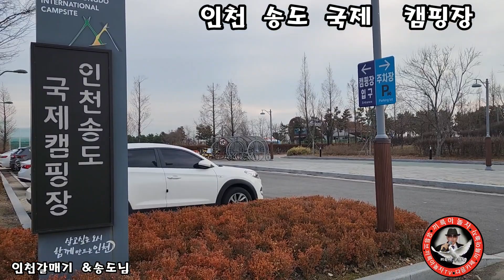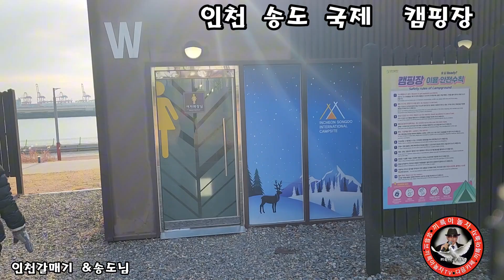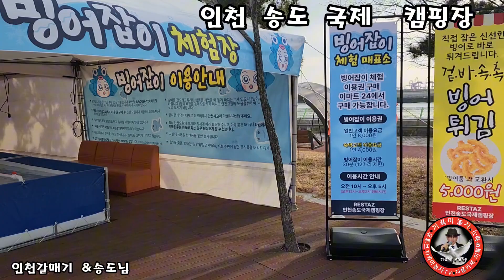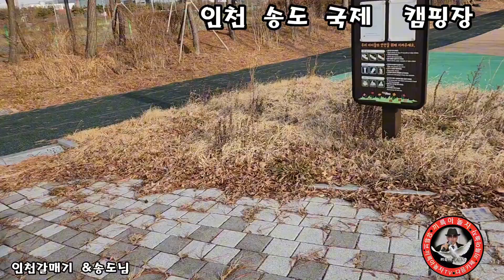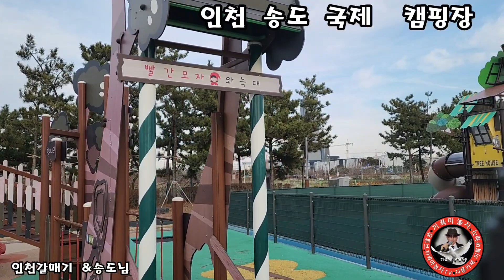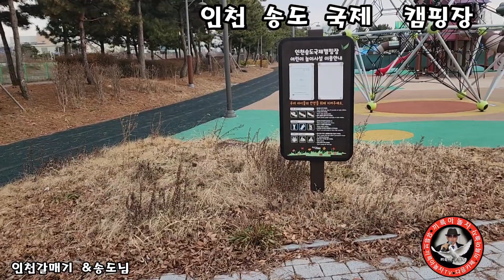인천 송도 국제 캠핑장 탐방.끼륵아놀자TV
끼륵아놀자 카폐바로가기